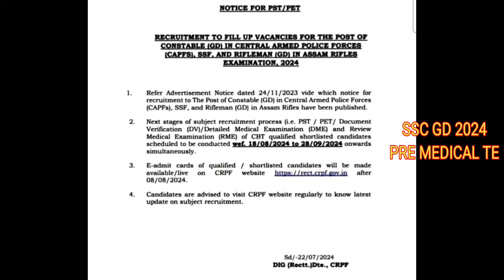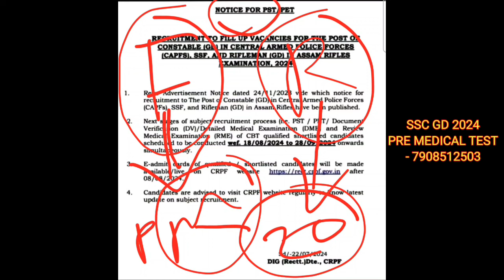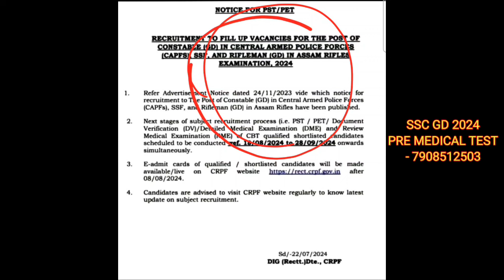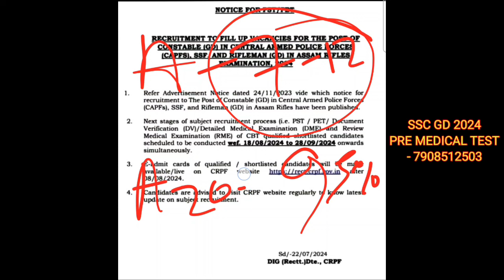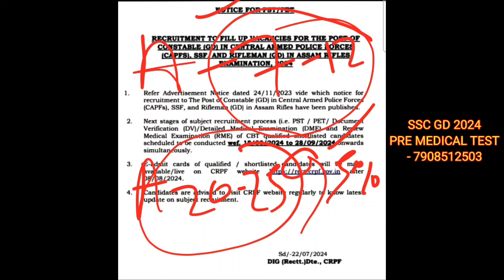SSC GD ফিজিক্যাল ডেট জারি 2024 // SSC GD Physical Date Out 2024 // SSC GD Physical Admit Card 2024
Chakshu Books is the fastest
growing Educational Publisher in
India. Chakshu Books publish study
material for Competitive Exams.
Chakshu Books publish more than
200+ titles every year for Students
in various languages like English,
Hindi, Sanskrit, & More etc. Our
USP is great and precise content
at right price at the right time.
We follow a very unique layout & therefore,Chakshu Books is the
Choice of 1,00,000+ Students.
FOR ANY QUERY ABOUT BOOKS

THIS VIDEO CONTAINS👇

ssc gd physical new notification 2024
ssc gd physical date out 2024
ssc gd physical admit card 2024
ssc gd physical data out
ssc gd pet pst date 2024
ssc gd result out date 2024
ssc gd west bengal physical cut off 2024
ssc gd final cut off 2024-25
west bengal
ssc gd result cut off 2024
ssc gd cisf cut off 2024
ssc gd crpf cut off 2024
ssc gd ssb cut off 2024
ssc gd itbp cut off 2024
west bengal ssc gd 2024
west bengal ssc gd cut off 2024 border district, ssc gd new notification,
ssc gd 5 km running tips west bengal
namita Soldier Academy

🥰আমাদের চ্যানেলে যে সমস্ত ভিডিও ছাড়া হয় ।ইন্ডিয়ান আর্মি মেডিকেল ফিটনেস, আর্মি রানিং আর্মি ফিজিকাল মেজারমেন্ট আর্মি রানিং প্রস্তুতি । এসএসসি জিডি, ARMY & SSC GD All Notification বিএসএফ, সিআরপিএফ, এসএসবি, এক্সাম প্রস্তুতি, এসএসসি জিডি এক্সাম প্রস্তুতি।

this video is about tips note this is educational and informational purposes only..